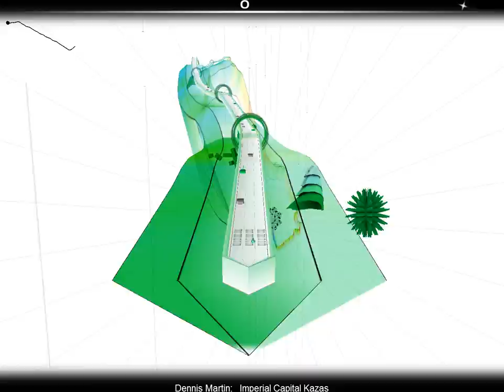Audiosurf: Legend of Dragoon - Imperial Capital Kazaas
Game: The Legend of Dragoon
Title: Imperial Capital Kazaas
Track #: 18
Artist/Composer: Dennis Martin
Year: 1999/2000
Album Artist: Dennis Martin, Takeo Miratsu

This is me playing the Imperial Capital Kazaas Theme from one of the greatest games ever, The Legend of Dragoon! I'm not too good at Audiosurf, I'll admit. I just play it for fun! So, don't judge me! :P Cheers! More songs are on the way!